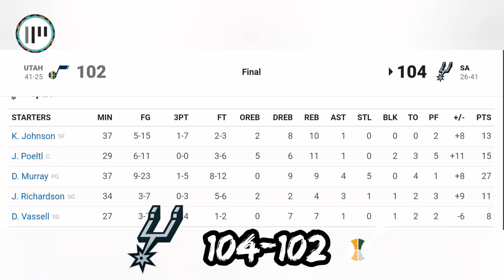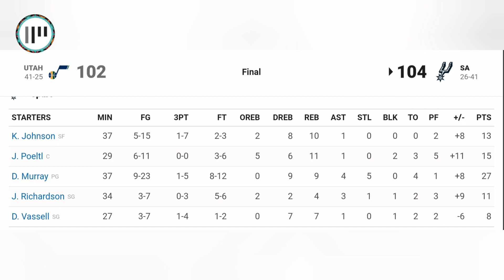COACH POP NAKUHA NA ANG ALL TIME REGULAR SEASON WINS BY A HEAD COACH SA NBA HISTORY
COACH POP NAKUHA NA ANG ALL TIME REGULAR SEASON WIND BY A HEAD COACH SA NBA HISTORY